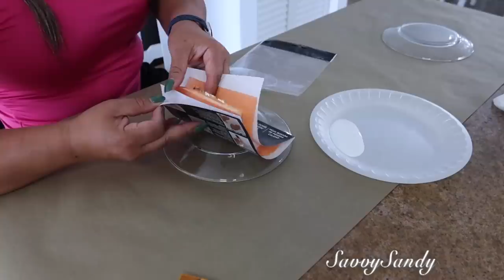3 MANUALIDADES HERMOSAS Y ECONÓMICAS //COMO HACER CANDELABROS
Te comparto 3 maneras muy faciles, economicas y bellas para hacer candelabros o portavelas.